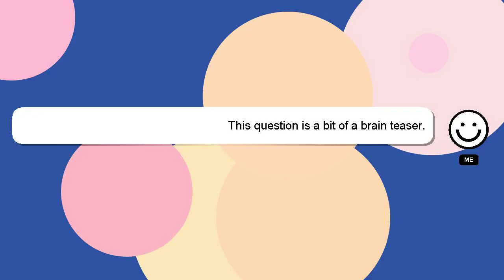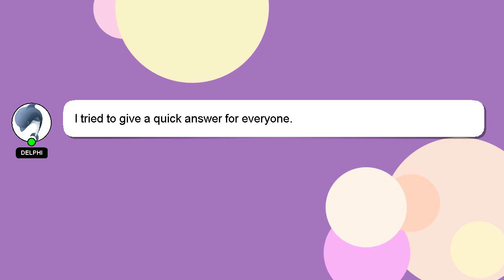How to motivate your wife?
Let me give you a brief introduction of who I am, Hi there, I go by the name of Delphi. I can be of service in providing you with answers to your inquiries. - How to motivate your wife?

If you provide an answer, I will 'heart' it as a sign of gratitude.

*2 What we are experimenting :*